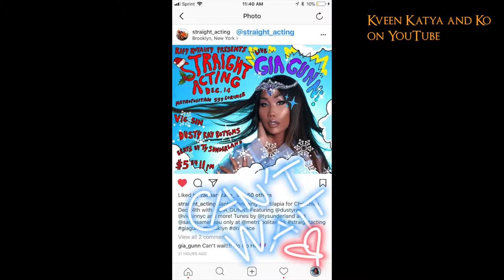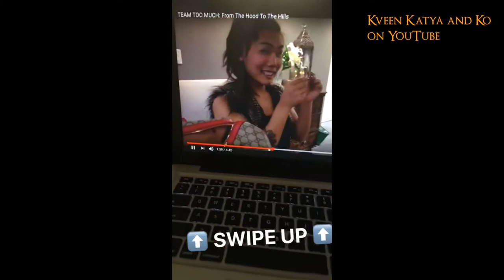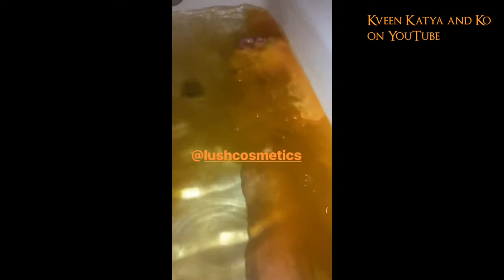Detox Icunt, Gia Gunn, Manila Luzon, Laganja Estranja, Miss Fame, Violet Chachki Instagram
Detox Icunt, Gia Gunn, Manila Luzon, Laganja Estranja, Miss Fame, Violet Chachki Instagram, Michele Visage